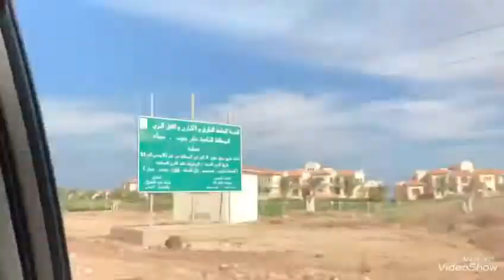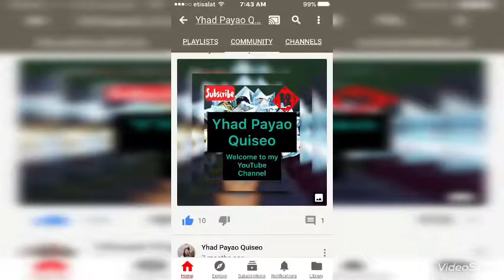Amazing and Colorful Mountains and Beautiful Clouds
Amazing Road Trip West Suez Egypt
Colorful Mountains Beautiful Clouds
Have while watching at the Road